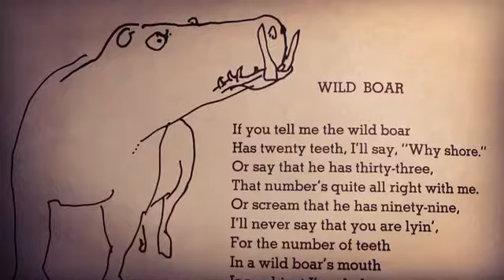Wild Boar by Shel Silverstein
This is from my voice over portfolio that I'm putting together. I'll share a few with you here...